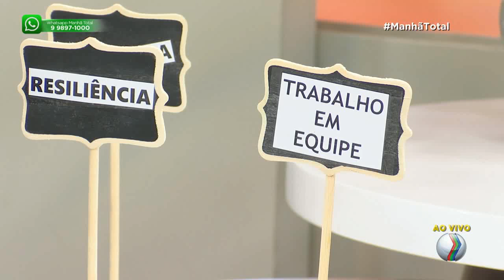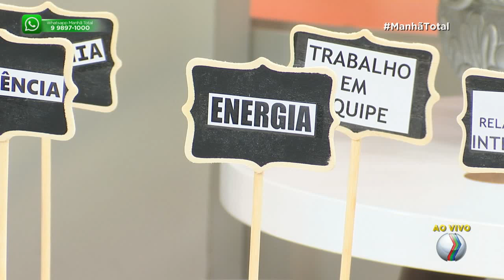MANHÃ TOTAL - Atitudes que pegam bem em uma dinâmica de grupo